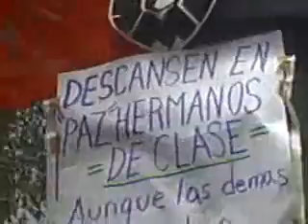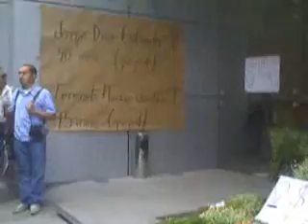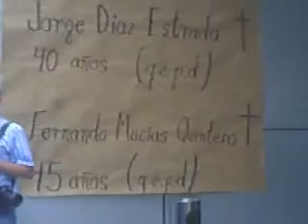SME marcha en solidaridad con los trabajadores muertos 10sep10.wmv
El accidente no debio suceder, la subestacion en mal estado es una bomba de tiempo, lo peor es que si esto sigue fuera de las manos calificadas del SME esto seguira pasando